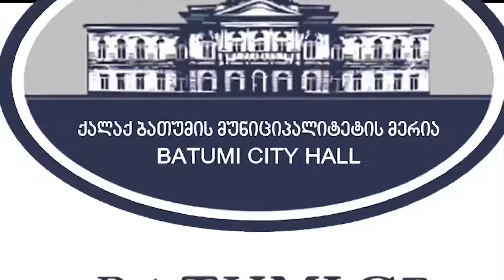გონიო-კვარიათის წყალმომარაგების სისტემის სარეაბილიტაციო სამუშაოები მიმდინარეობს